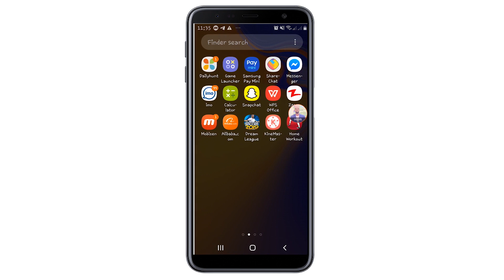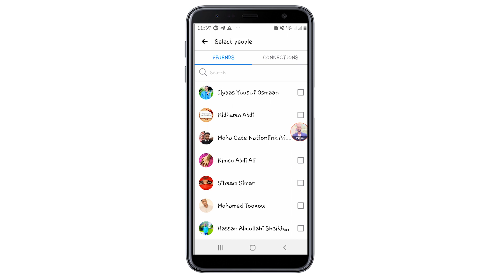KA QARSO STORY FACEBOOK-GAAGA CIDAADAN RABIN ||BLOCK SOMEONE ON FACEBOOK